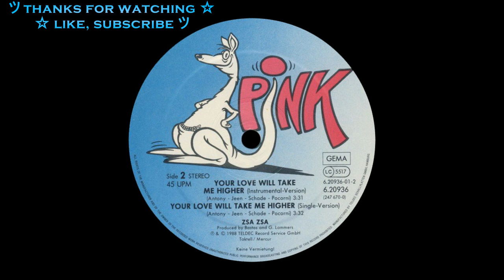Zsa Zsa - Your Love Will Take Me Higher (Instrumental Version) [HQSound][EURO-DISCO][1988]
Label:
Pink ‎– 6.20936, TELDEC ‎– 6.20936
Format:
Vinyl, 12", 45 RPM, Maxi-Single
Country:
Germany
Released:
1988
Genre:
Electronic
Style:
Disco

Cover – WA Dieter Serve
Lyrics By – Schade*, Pocorni*, Jeen*
Other [Styling] – Mago-Design
Photography By – Esser & Strauss
Producer – G. Lammers*, Bastos*